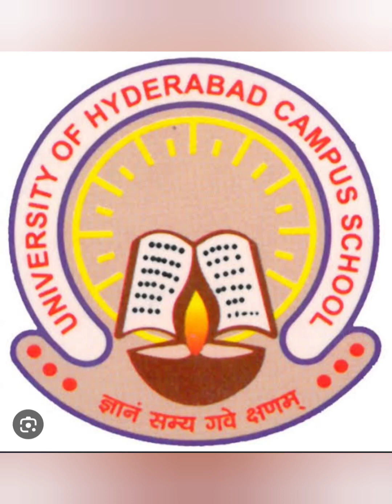UHCS INTER HOUSE RANGOLI COMPETITION